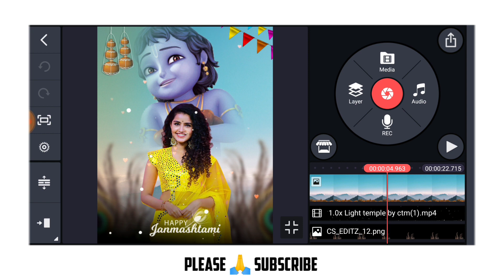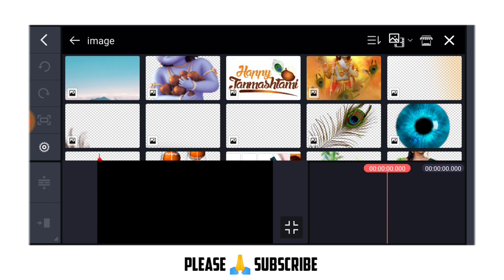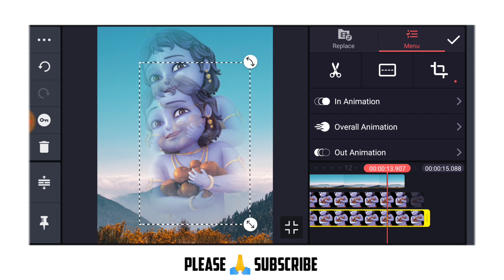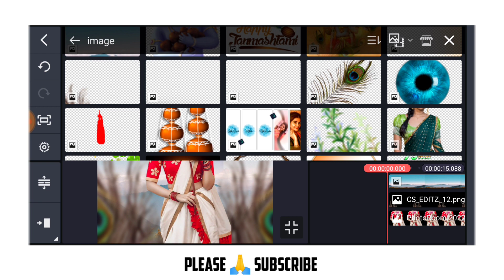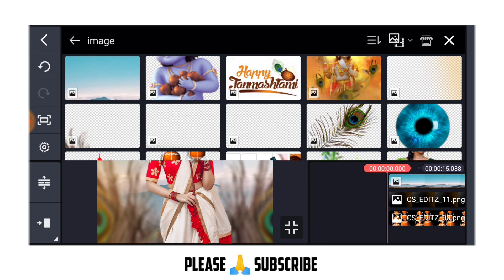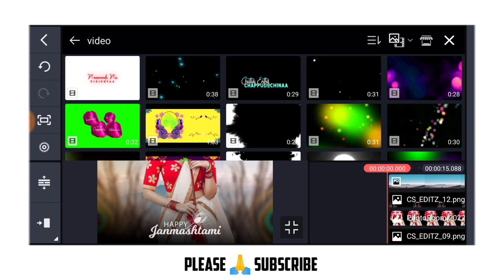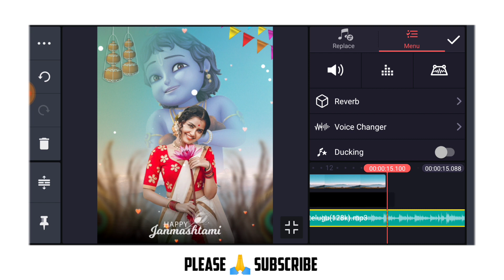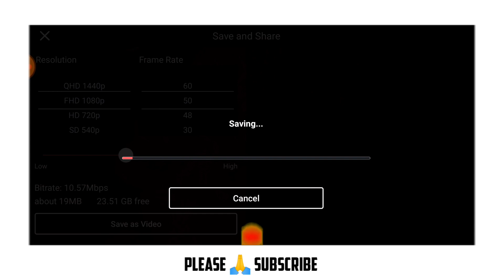Shri Krishna Janmashtami WhatsApp status editing/Krishna WhatsApp status